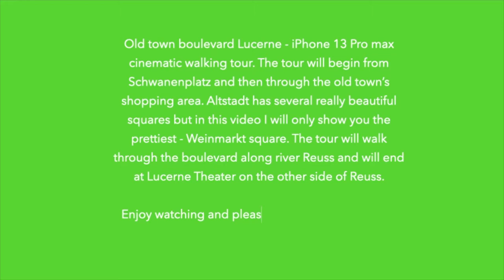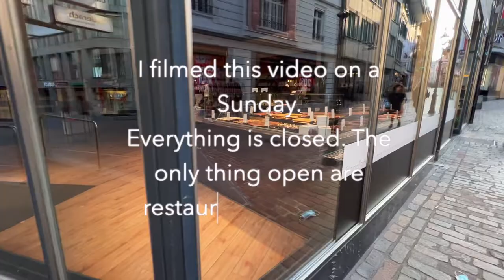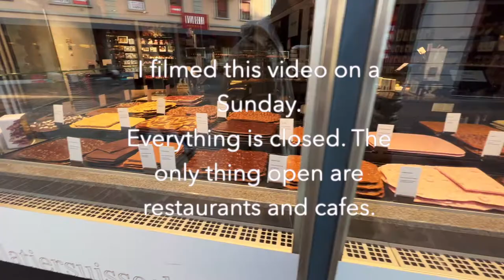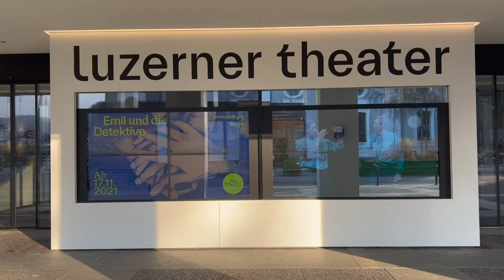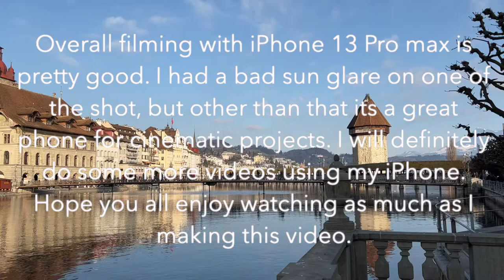iPhone13 Pro max cinematic feature @ Old Town Boulevard in Lucerne video tour I Swiss vlog.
Mabuhay and welcome back to Ganap Suwiso. For todays video I will try my new iPhone 13 camera's cinematic feature. The virtual tour will start at the street where shopping for "that watch" comes in loads of choices. The walk through the old town is beautiful in Lucerne. The squares are impressive with historical fresco painting on surrounding building facades. And crossing ,only the 4th largest river in Switzerland, the Reuss. Provide a sweet view of the old town boulevard. So hope you enjoy this video.